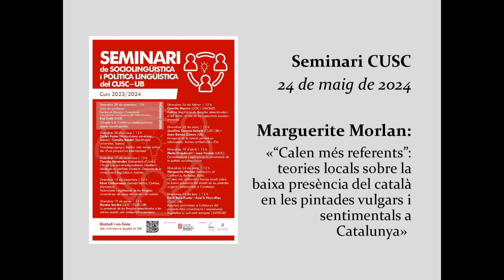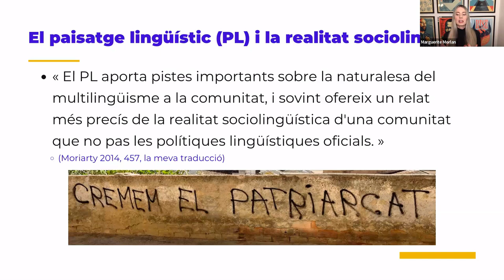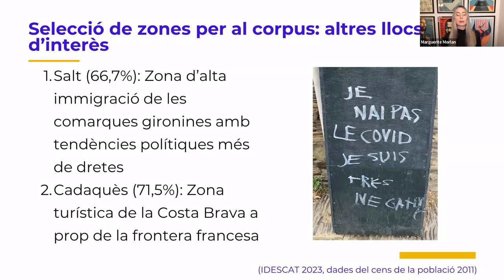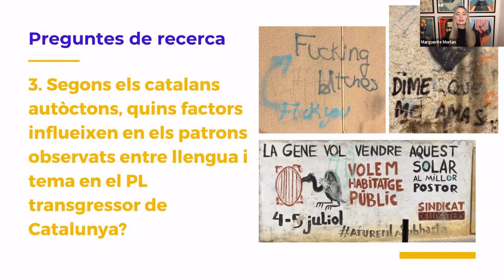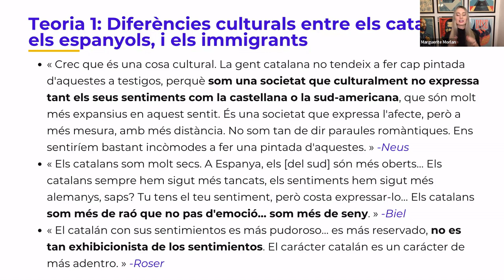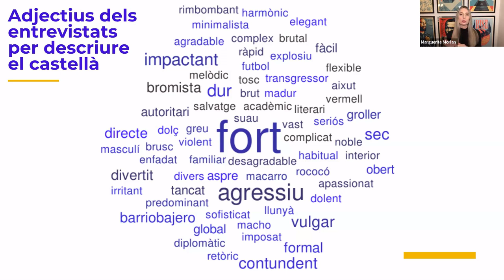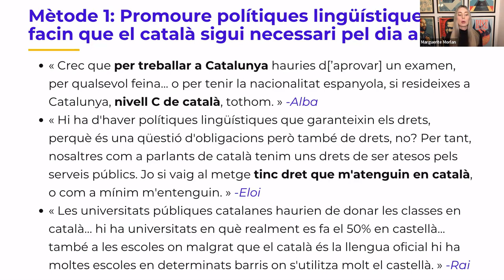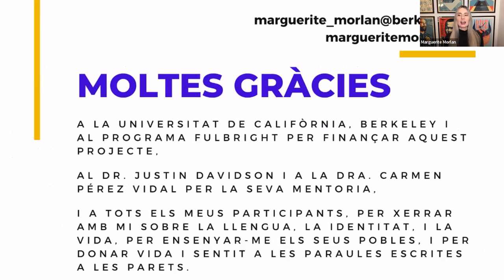Marguerite Morlan: «Teories locals sobre la baixa presència del català en les pintades a Catalunya»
Novena sessió del curs 2023/2024 del seminari de sociolingüística i política lingüística del CUSC-UB, celebrada en línia el 24 de maig de 2024.

Títol complet: «"Calen més referents": Teories locals sobre la baixa presència del català en les pintades vulgars i sentimentals a Catalunya»